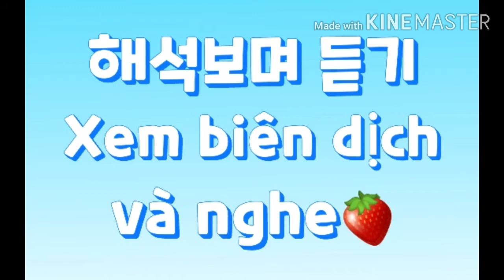#39 한국어 듣기연습-그냥 그런데,, học tiếng Hàn qua phim truyền hình.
Tôi làm viveo này để giúp các bạn  luyện  nghe tiếng hàn.
여러분의 한국어 듣기연습에 도움을 주려고 만들었어요.

Luyện nghe nói tiếng Hàn qua phim truyền hình HQ 'Hạ Cánh Nơi Anh nhé.

그냥 그런데,,
Cũng thường thôi mà